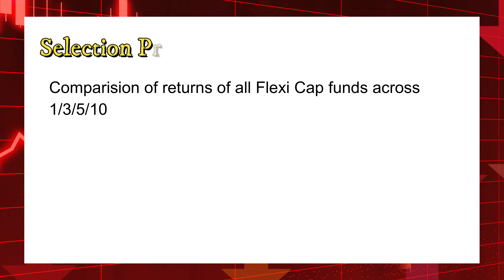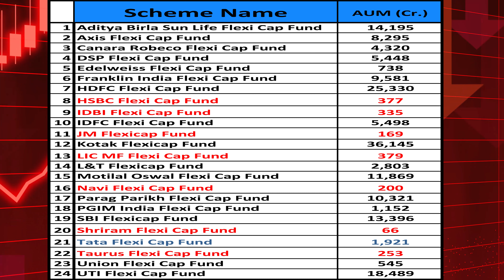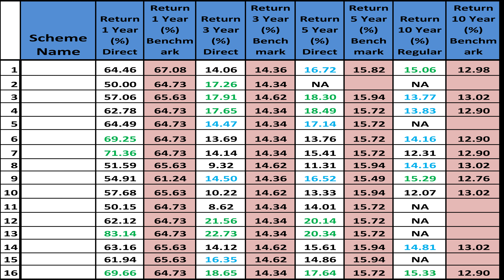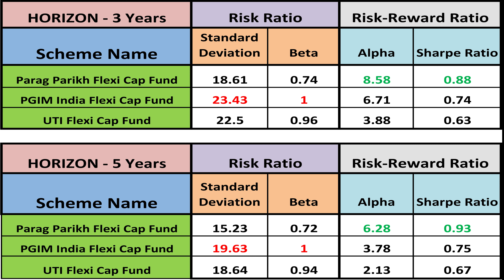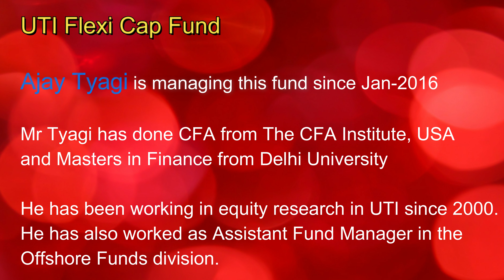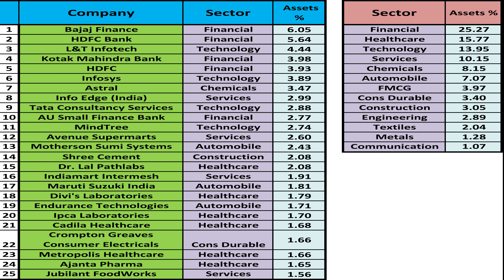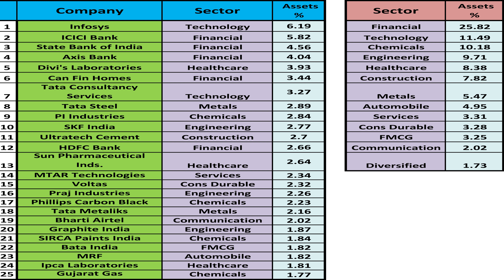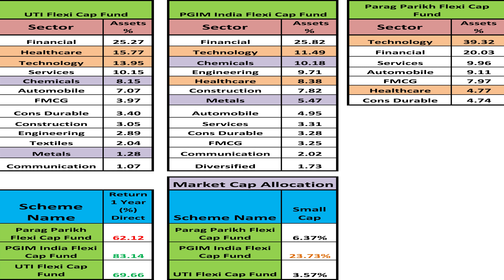Best Flexi Cap Funds in 2021 I Top 3 Flexi Cap Mutual Funds in 2021 I Top Mutual Funds in India 2021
Welcome to Your You tube Channel : Phronesis Investor Academy

In this Video, You will get to know the complete details of Top Flexi Cap Funds in 2021 i.e.,
Top Flexi Cap funds are :
1. Parag Parikh Flexi cap Fund
2. PGIM India Flexi Cap Fund
3. UTI Flexi Cap Fund
4. DSP Flexi Cap Fund
5. Canara Robeco Flexi Cap Fund
6. Kotak Flexicap Fund
7. Axis Flexi Cap Fund
8. HDFC Flexi Cap Fund
9. Aditya Birla Sun Life Flexi Cap Fund
10. SBI Flexicap Fund
11. Franklin India Flexi Cap Fund

How to select best flexi fund fund
Difference between Flexi Cap Fund and Multi Cap Fund.
Returns of all flexi cap mutual funds in 2021
Alpha, Beta, Standard deviation & Sharpe ratio of Top Flexi Cap Fund in 2021
Expense ratio, Exit load and Fund Manager details of top Flexi Cap Funds in 2021
Sector & Stock Analysis of Top Flexi Cap Fund in 2021

Time Stamp :
00:00 - Start
00:10 - Difference between Flexi Cap Fund and Multi Cap Fund.
01:20 - AUM of Flex Cap Funds 2021
02:50 - Returns of Flexi Cap Funds in 2021
05:02 - Returns of Top 3 Flexi Cap Funds in 2021
06:02 - Risk (Standard Deviation, Beta) and Risk-Reward Parameters (Sharpe Ratio, Alpha)
07:09 - Expense ratio, Exit Load, Minimum Lumpsum & SIP amount of Top Flexi Cap Funds in 2021
08:27 - Fund Manager details of Flexi Cap Funds
09:34 - Asset Allocation by Market Cap of Flexi Cap Funds
10:15 - Portfolio ( Stocks and Sectors Analysis ) of Flexi Cap Funds
14;08 - Why Parag Parikh Flexi cap Fund has underperformed in last one year
15:10 - Top Flexi cap mutual funds in 2021
15:35 - Conclusion

The following Video is based on research from various websites, books etc., and may include opinions of one or more persons who may not necessarily be a part of the Learn & Invest team. Learn and Invest team do not accept any responsibility or liability for the accuracy, content, completeness, legality or reliability of the information given in this video.